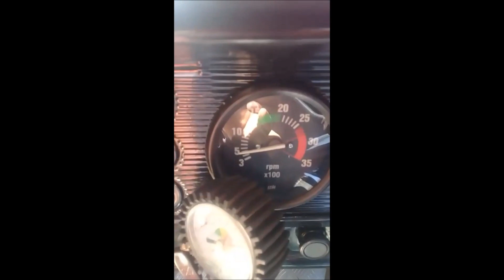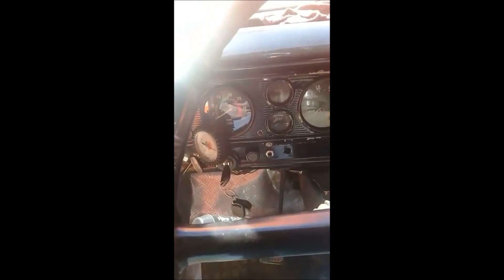Caminhão Ford Detroit diesel 4-53 Perfeito!!!!!!!!!!!